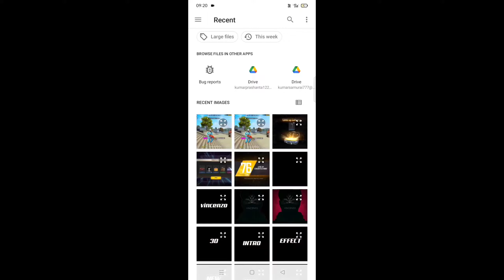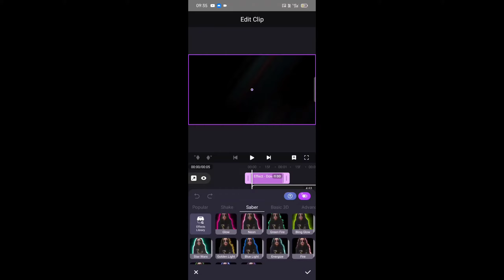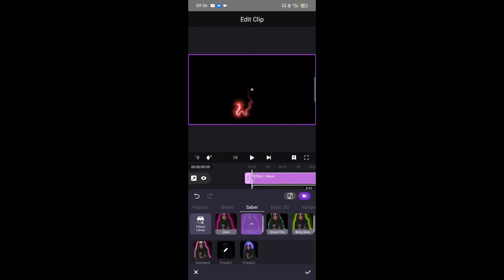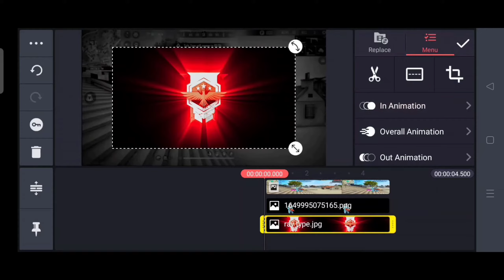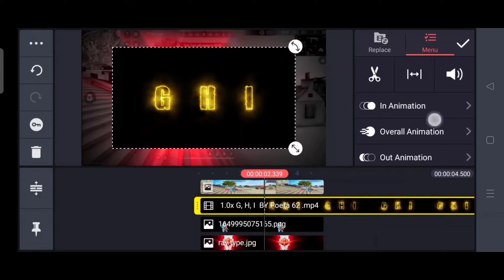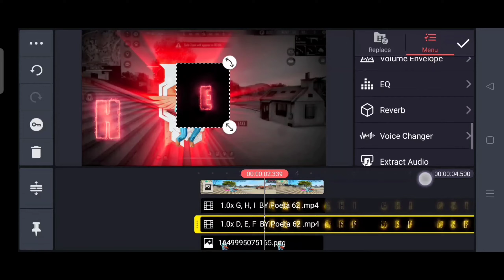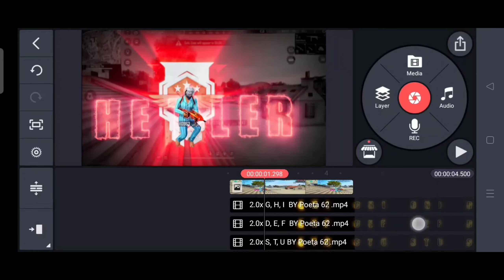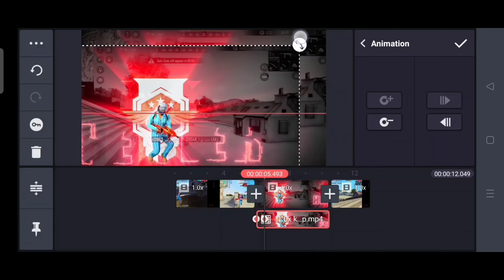🔥VINCENZO NEW MONTAGE EFFECT TUTORIAL||😍HOW TO EDIT LIKE VINCENZO||BY VIVO GAMING 2002💯@Vincenzo74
🔸 He'll friends welcome to my new video in this How to edit like vincenzo. !

1.garena free fire Brazil live🇧🇷
2.garena free fire Brasil live🇧🇷
3.garena fee fire Indonesia Live🇮🇩
4.garena free fire Thailand Live 🇹🇭
5.garena free fire India Live🇮🇳
6. Garena Free fire Singapore live🇸🇬

✴️Credit List:
🔸 Gameplay : Vincenzo

🔸level up - 76

🔸 Name -Ꮋᴇᴛʟᴇʀㅤᶠᶠ

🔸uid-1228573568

 📱Used Device :
🔸Name :OPPO A5 2020
🔸Ram:4GB RAM
🔸Rom:64GB ROOM

1.) Vincenzo new montage effect editing tutorial
2.) how to edit montage effect like vincenzo
3.) how to edit montage effect like axe ff
4.) how to edit montage effect like gang 1999s
5.) ruok ff new 2022 montage effect editing tutorial
6.) ruok ff montage effect editing in kinemaster
7.) how to edit insane effect like ruok ff
8.) ruok ff new video editing tutorial
8.) axe ff new montage effect editing tutorial
9.) axe ff new montage effect editing in kinemaster
10.) ruok ff ki tarah montage effect kase edit kare
11.) how to edit moving character glowing like ruok ff
12.) ruok ff new butterfly effect editing tutorial
13.) ruok ff new 2022 intro editing tutorial
14.) how to edit cartoon type thumbnail like ruok ff
15.) ruok ff new cartoon type thumbnail editing tutorial
16.) how to edit cartoon type thumbnail like gang 1999s
17.) gang 1999s new thumbnail editing tutorial
18.) how to edit slow motion montage video like ruok ff
19.) free fire slow motion montage video editing in kinemaster
20.) free fire slow motion video kase edit kare
21.) free fire montage effect editing in capcut
22.) ruok ff new montage effect editing in capcut app
23.) free fire character glowing effect editing in motion ninja app
24.) ruok ff new character glowing editing in motion ninja
25.) how to download ruok ff new 2022 montage effect
26.) axe ff new insane effect editing tutorial
27.) flame r new video editing tutorial
28.) how to edit like vasu777
29.) how to edit sky replacement like vasu777
30.) how to edit sabir effect like ruok ff
31.) free fire colour grading editing tutorial like 777
32.) editar como ruok
33.) editar estilo braichell
34.) como hacer un edit
35.) como editar como ruok
36.) hacer transición de papel
37.) editar como ruok muy facil
38.) como hacer efecto transición de papel
39.) editar como ruok muy facil en celular
40.) editar como dbl n ff
41.) editar videos de free fire
42.) hacer edit en celular
43.) editar como braichell en telefono
44.) hacer edit en telefono
45.) วิธีแก้ไขอย่างมีสไตล์ ruok ff
46.) เอฟเฟคใหม่ของ ruok ff tutorial 2022
47.) como fazer efeito que o ruok ff usa em seus videos
48.) efeito do ruok ff
49.) como editar igual que ruok ff
50.) como hacer el efecto que hace axe ff